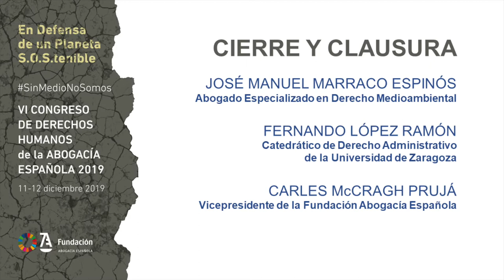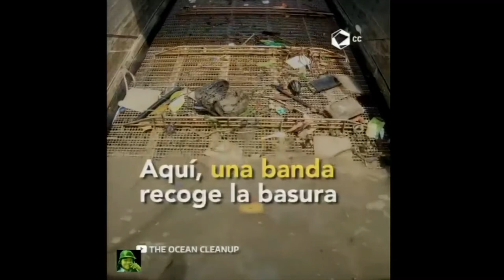Cierre y clausura. VI Congreso de Derechos Humanos de la Abogacía Española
VI Congreso de Derechos Humanos de la Fundación Abogacía Española en Defensa de un Planeta S.O.S.tenible del 11 al 12 de diciembre de 2019.

Ponencia de José Manuel Marraco Espinós, Fernando López Ramón y Carles McCragh Prujá.